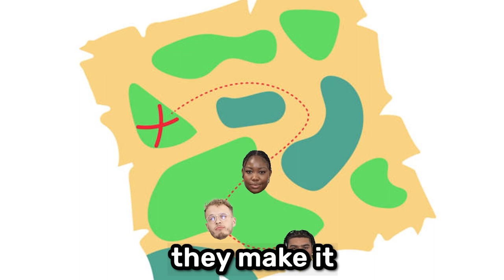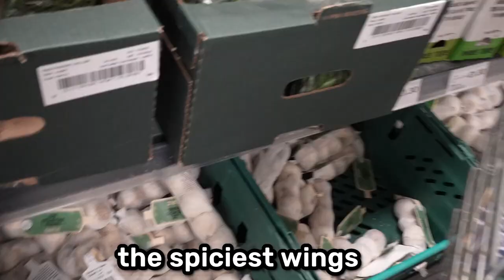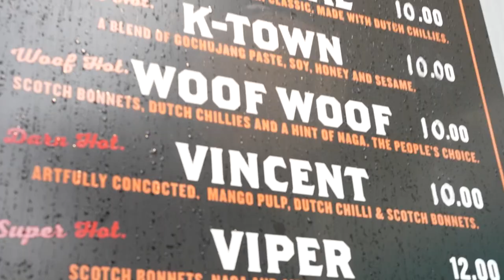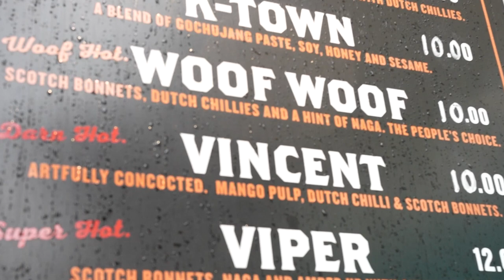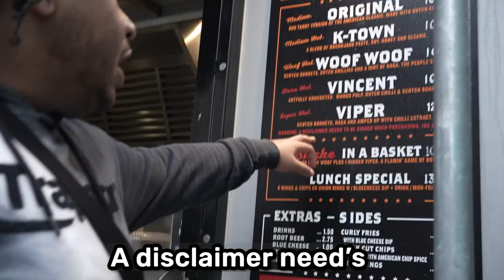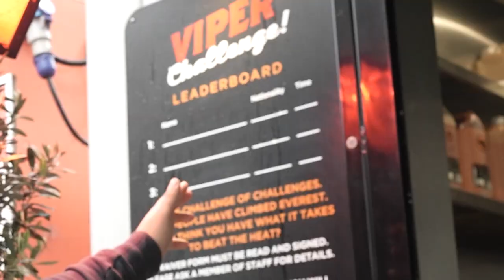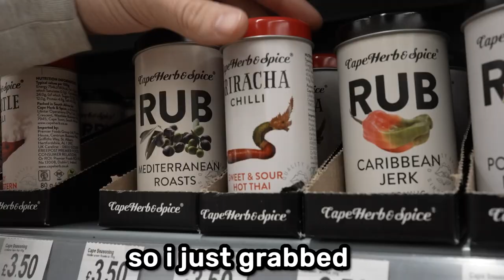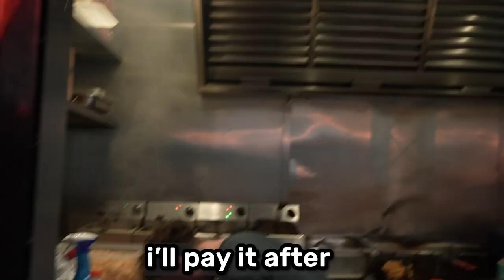Find World’s HOTTEST Wing In 1 Hour!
We challenged Dennis, Fran and Harry to find the worlds hottest wing in just one hour. The winner will receive a fresh pair of Nike Air Force 1's for just £1.

Participants:
Fran: